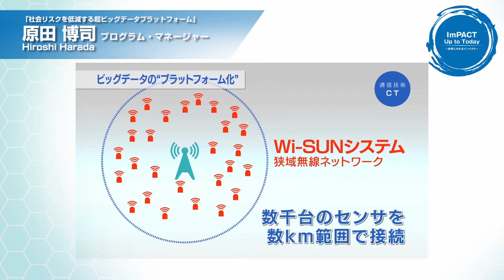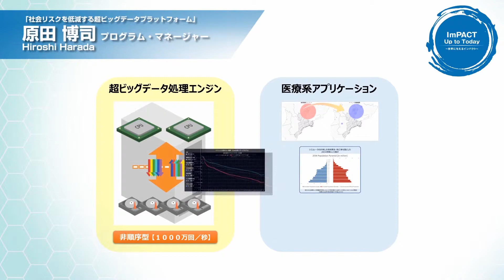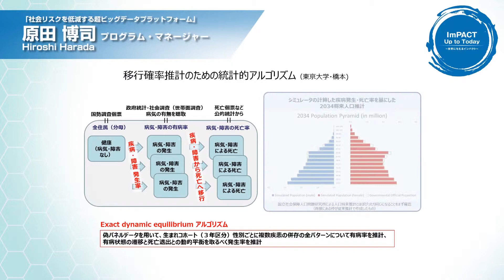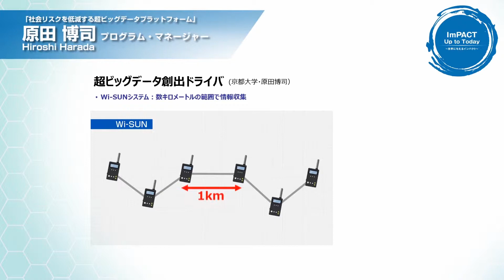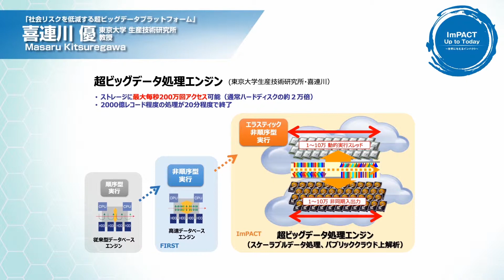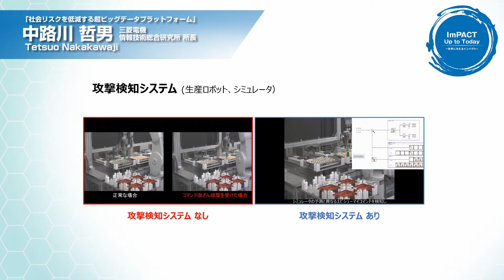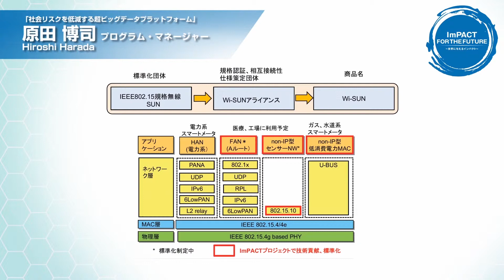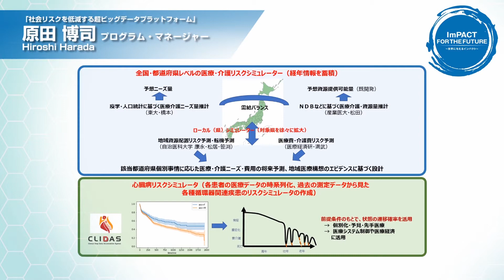【ImPACTプログラム最終報告】 －原田 博司PM－（フルバージョン）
研究開発プログラム『社会リスクを低減する超ビッグデータプラットフォーム』